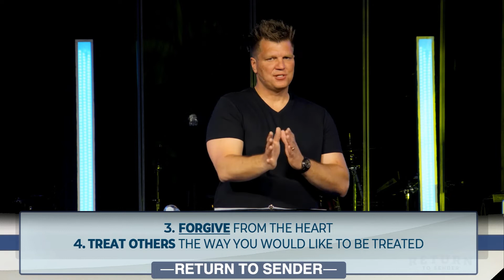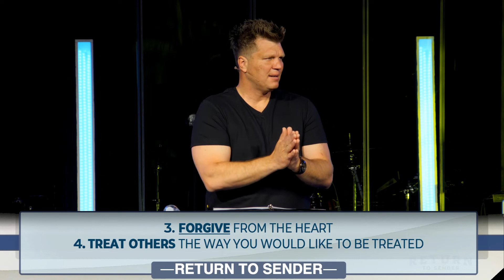Return To Sender (Message Only)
9am Service
Campus Pastor Mark Alexander